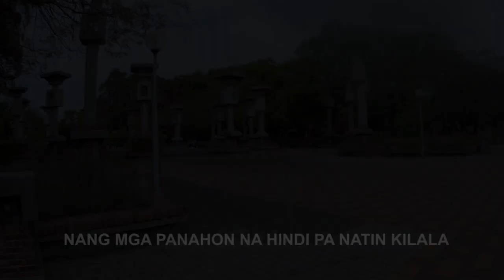Ying De University | Meteor Garden Filming Location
National Chung Cheng University
Chiayi, Taiwan